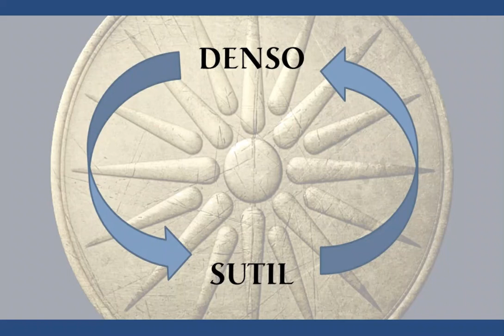Lei de Magia: O Sutil Rege sobre o Denso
O denso é SUA REALIDADE FÍSICA.  Entenda um dos principios desse processo. Tudo  é criado desde os planos mais sutis, ou seja menos perceptíveis, porém os mais poderosos porque envolvem seu poder psiquico e suas emoções.  Quando você deseja criar, lembre-se que o que você "espera" com essa conquista é o primeiro a ser criado.  Existe UM método e não muitos métodos, e esse método é universal e ancestral, serve para qualquer ser humano, em qualquer lugar do mundo e em qualquer época.

Conecte-se com a Verdadeira Iniciação:
Entenda como funciona a Criação de Realidade a partir das ferramentas das culturas mais espiritualizadas (iniciáticas), e faça parte de um dos grupos que coordeno perssoalmente:

Se aproxima o início do novo grupo na primeira semana de março de 2024.  Ficarão só 30 pessoas nesse grupo, como sempre reduzido para poder fazer um acompanhamento individual dos resultados.  Se ainda você não faz parte do grupo aqui deixo o link, as condições e características serão disponibilizadas durante JANEIRO.

Segue link: (depois de ingressar leiam a descrição com todas as informações)